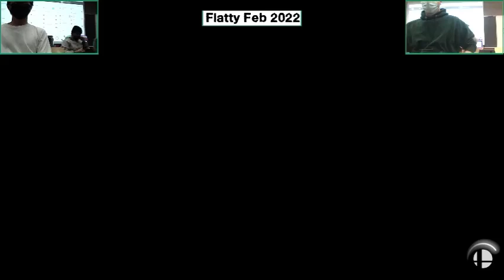Quote (Pythra) vs. Overcast! (Wolf) - Winners Rd 2 - Flatty Feb 2022